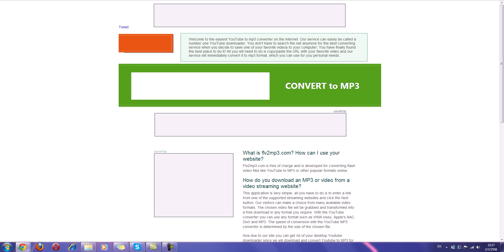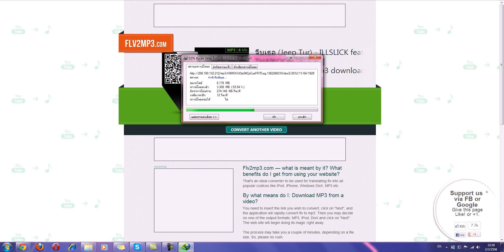วิธีดาวน์โหลดคลิปจาก youtube เป็นไฟล์ mp3